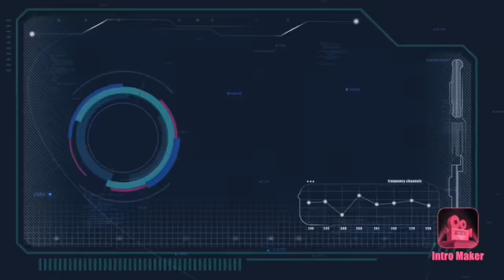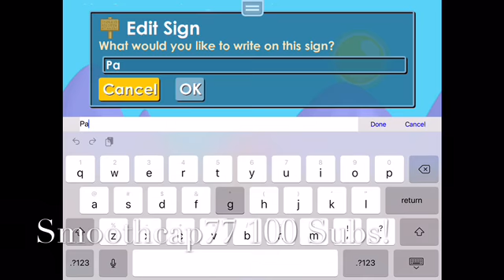Growtopia 100 Subs Giveaway! Smoothcap77 100 Subs Day One!